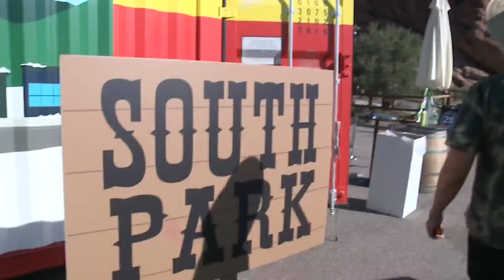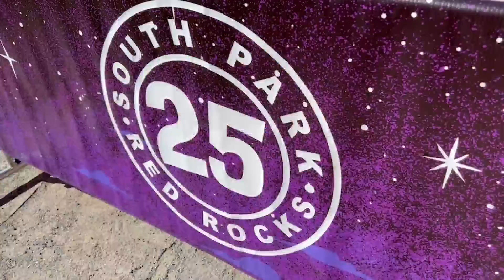South Park celebrates 25 years with Red Rocks concert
The creators of South Park, Matt Stone and Trey Parker, are celebrating 25 years in the business by putting on a musical at Red Rocks. Dan Daru reports.